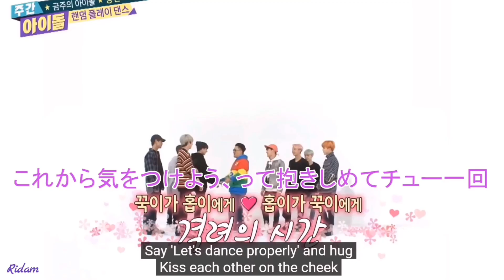BTS Lifting And Carrying Each Other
This video is all about BTS Lifting And Carrying Each Other (Piggyback Moments). BTS is a close-knit group of friends, and they often hug each other to show their love and support. This is especially true when they are performing, as they are putting their all into their music and want to share that energy with each other. When BTS achieves something significant, such as winning an award or selling out a concert, they often hug each other to celebrate. This is a way of sharing their joy and excitement with each other. To comfort each other. If one of the members is feeling down or stressed, the others will often hug them to settle them. This is a way of showing their love and concern for each other. BTS often hug each other in front of the fans as a way of showing their appreciation for their support. This is a way of saying thank you to the fans for being there for them. Sometimes, BTS hugs each other simply because they love each other and enjoy being close to each other. This is a way of expressing their natural affection for each other.

In a 2019 episode of Run BTS, Jungkook gave Jimin a piggyback ride after Jimin lost a game. Jungkook struggled to carry Jimin's weight, but he managed to do it. In 2022, Taehyung gave Jungkook a piggyback ride at the end of their concert in Seoul. Taehyung was clearly exhausted, but he still managed to give Jungkook a ride. In 2018, BTS won first place on M Countdown, and the members celebrated by giving each other piggyback rides. Jungkook gave Jimin a piggyback ride, and Jimin gave V a piggyback ride. In 2017, BTS went to Fukuoka, Japan for a fan meeting. Jungkook gave Taehyung a piggyback ride around the city. These are just a few of the many piggyback moments that BTS has had. These moments are always a fan favorite, and they show the close bond between the members.

In addition to these official moments, many fan-made videos compile BTS piggyback moments. These videos are often shared on social media and can be a great way to see all of the different times that the members have given each other piggyback rides. Whether it's on or off camera, BTS piggyback moments are always a joy to see. They are a reminder of the close bond between the members and the love and support that they have for each other. And I have collected and edited this video just to let you know how BTS love each other so I hope you guys will appreciate my hard work and enjoy the video.

► About :

Hi guys !!! My name is Ridam and I'm a good boy. I love to edit and post BTS unique content on my YouTube channel with reaction-type commentary and if you guys love my content, make sure to hit subscribe button and press the bell icon so you won't miss any future updates.

Weverse
HYBE LABELS
VLIVE
BANGTANTV

► Content:

This video is presented by Ridam.

This content is both Transformative and Educational in nature. Video complies with the Content Quality section of YPP Policies as the reaction-type commentary and editing add creative value, making the content unique.

This video was fully edited and presented by Ridam.